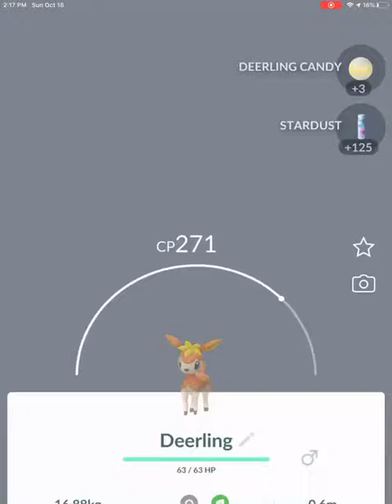I caught a Ditto!